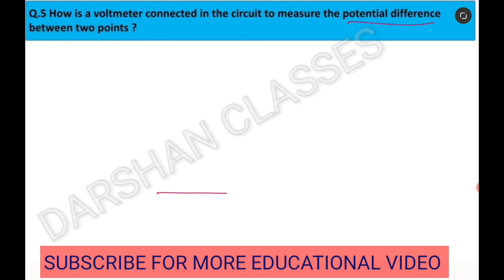How is a voltmeter connected in the circuit to measure the potential difference between two points ?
Q.5 How is a voltmeter connected in the circuit to measure the potential difference between two points ?

Electricity class 10th topic wise VIDEO link:-

Electricity class 10th ncert intext questions and answer